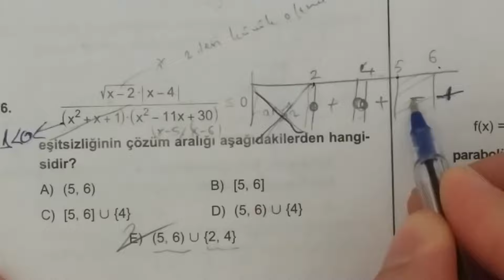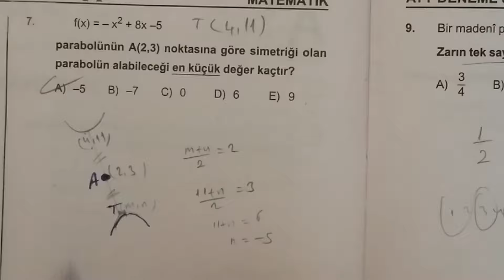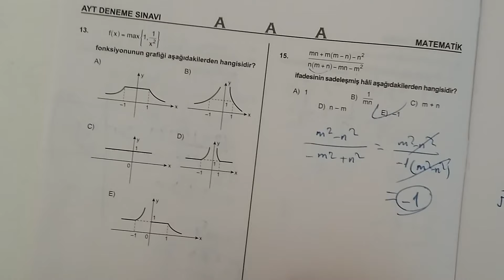AYT performans deneme sınavı matematik soruları çözümü